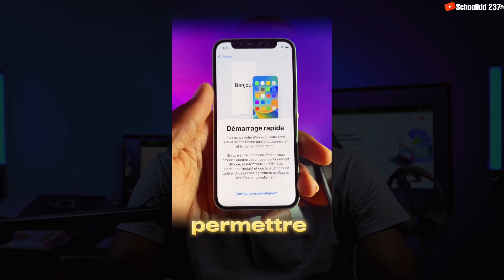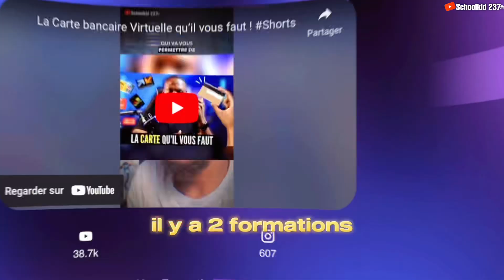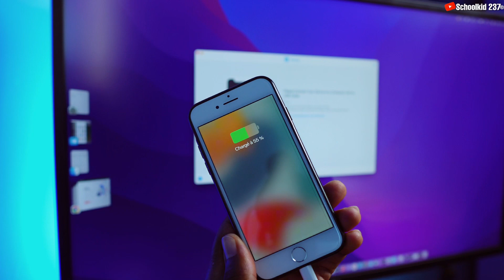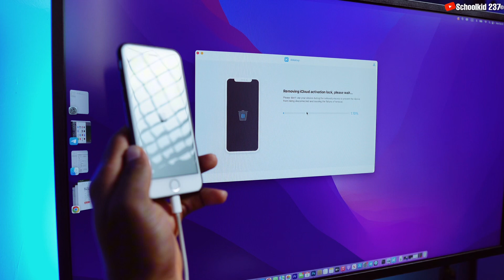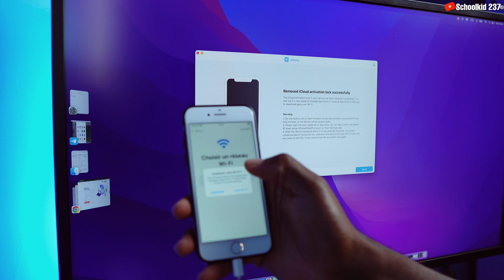SUPPRIMER le verrouillage d'activation iCloud (Rapide) iOS 16.6 et plu..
Supprimez le verrouillage d'activation iCloud sur iPhone et iPad verrouillé sur l'identifiant Apple du propriétaire sans mots de passe.

Votre iPhone est bloqué sur l'écran d'activation ? , votre iPhone affiche le message « iPhone verrouillé sur le propriétaire ? » NE VOUS embêtez plus, voici la SOLUTION qui fonctionne pour de vraie. Contourner l'activation iCloud Rapide, facile et simple en utilisant Tenorshare 4Mekey. Il est disponible pour les PC Windows et Mac.
NB : Assurez-vous de lire les détails de compatibilité sur le lien Officiel ci-dessus.

Il peut supprimer le verrouillage d'activation iCloud/iPhone/iPad verrouillé sur le propriétaire/identifiant Apple sans mot de passe.

  Tenorshare 4meKey VOUS AIDERA À RÉSOUDRE LES PROBLÈMES SUIVANTS
Cette vidéo vous aidera si : iPhone verrouillé au propriétaire, comment déverrouiller", "comment contourner le verrouillage d'activation iCloud sans identifiant Apple", "déverrouillage iCloud", "contournement iCloud", "supprimer iCloud", "iPhone verrouillé au propriétaire", "déverrouillage iPhone iCloud", " jailbreak iphone 14", "comment contourner le verrouillage d'activation", "suppression du verrouillage d'activation", "contourner l'iphone 14", "comment supprimer le verrouillage d'activation sur iphone", "comment contourner l'iphone verrouillé sur le propriétaire", "jailbreak iphone 13 pro maximum"

RESTEZ À JOUR ! ⬅️
N'oubliez pas de vous abonner à la chaîne et de vous inscrire aux notifications Cloche (cliquez sur l'icône en forme de cloche à côté du bouton d'abonnement) pour être immédiatement averti lorsque je publie de nouvelles vidéos !

HORODATAGE
00:00 iPhone limiter au propriétaire
01:03 Formation en déblocage iCloud
01:30 Système compatible
01:54 Télécharger et installer l'outil de déblocage iCloud
02:32 Application de déblocage iCloud
02:51 Comment Jailbreaker iOS 16.6
03:30 Déverrouiller un iPhone sans Apple ID
04:56 Déblocage iCloud Gratuit iPhone Xr à 15 Pro Max